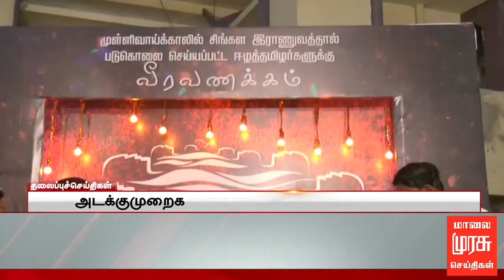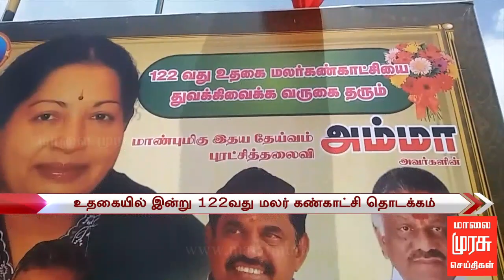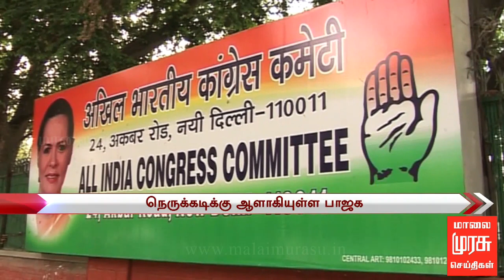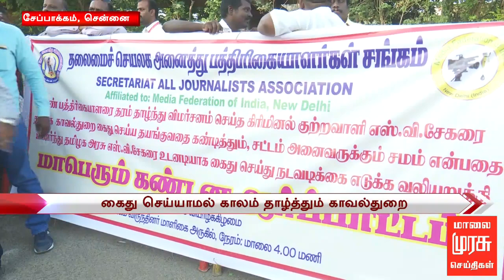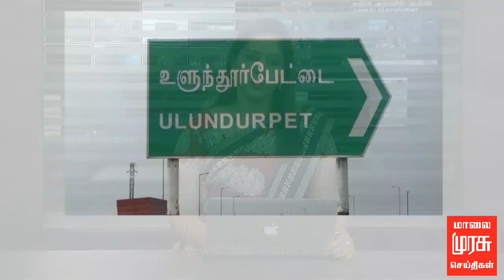7 மணி செய்திகள் | 7 AM NEWS : 18/05/2018